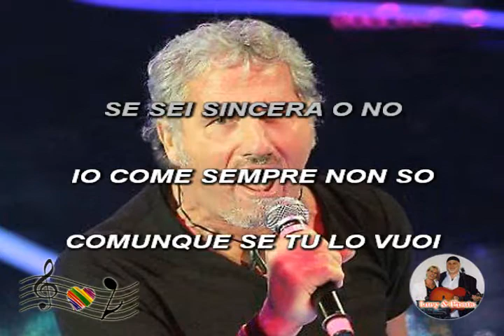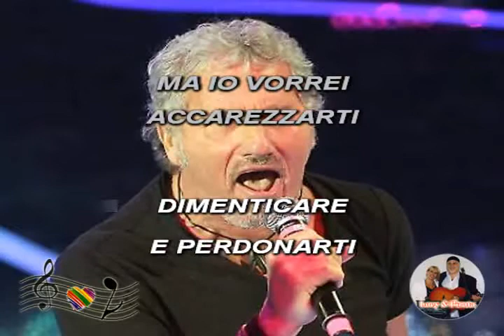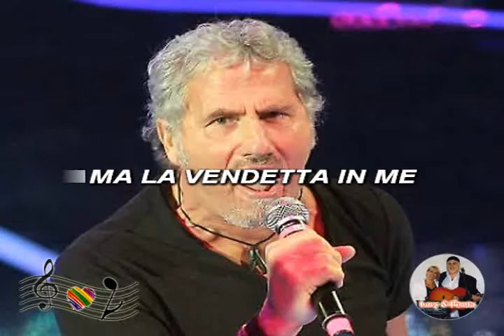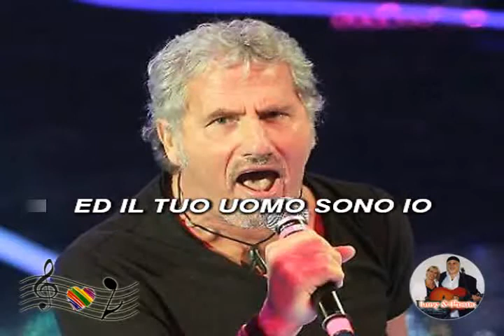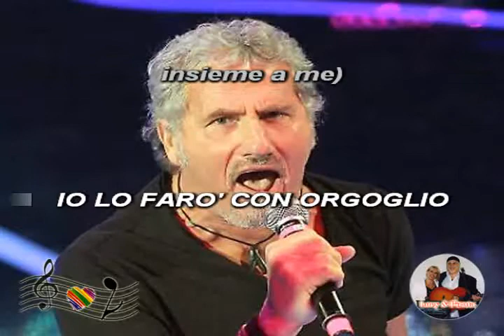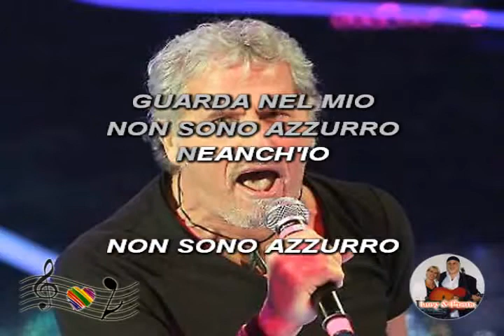(Karaoke) Pappalardo - E' ancora giorno